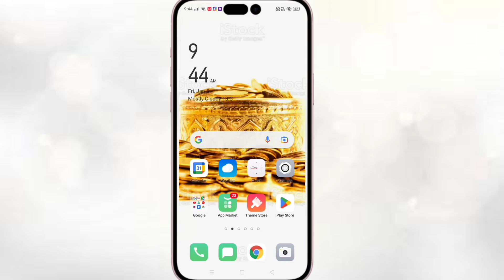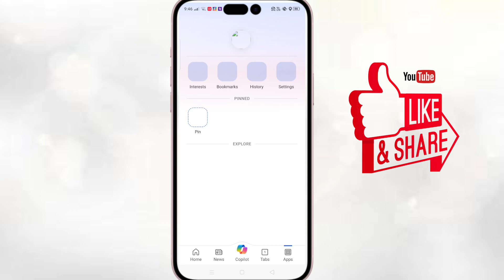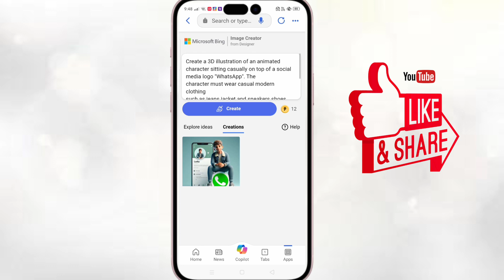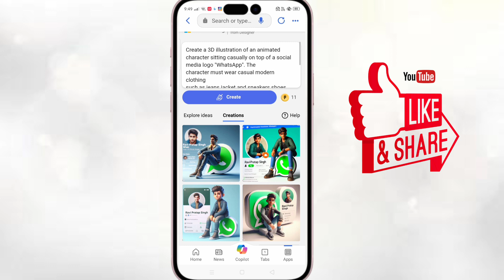Ai photo apne name ke sath kaise banaye । 3D image।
Typing this search Box ( सर्च बॉक्स में लिखें)

Create a 3D illustration of an animated
character sitting casually on top of a social
media logo "name social media". The
character must wear casual modern clothing
such as jeans jacket and sneakers shoes. The
profile page with a user name "name" and a
profile picture that match.  ।।

ai photo kaise banaye free,
ai photo kaise banaye khud ka,
 ai picture kaise banaen,
ai photo editing kaise banaye,
god ai photo kaise banaye, ai ki photo kaise banaye,
ai se photo kaise banaye hot,
viral ai photo kaise banaye,
instagram ai photo kaise banaye,
deepfake ai photo kaise banaye

Top ai photo  Trends This Year
8 Amazing ai photo  Myths Explored
Understanding ai photo kaise banaye
Why Everyone is Talking About ai photo kaise banaye ,
 The Shocking Truth About ai photo kaise banaye , How People are Reacting to ai photo kaise banaye ,
Why ai photo kaise banaye  Just Won't Go Away, Finally Showing You ai photo kaise banaye ,
Mastering ai photo kaise banaye , The ai photo kaise banaye  Revolution is Coming, Understanding ai photo kaise banaye ,
Actually Starting ai photo kaise banaye , The Beginner's Guide to ai photo kaise banaye ,